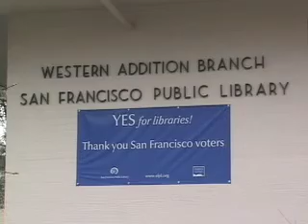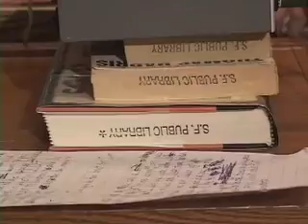Friends of the S.F. Public Library Teens Program (excerpt)